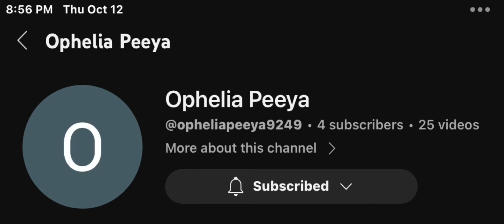Old vs new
Lmao old channel sucks